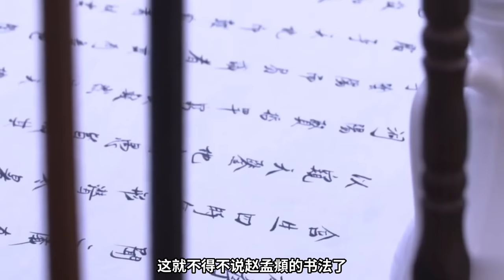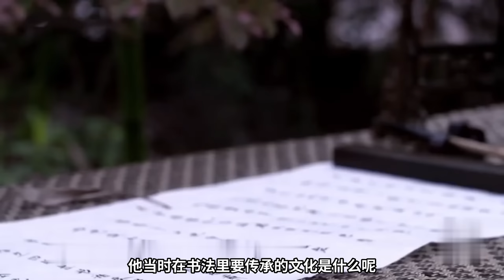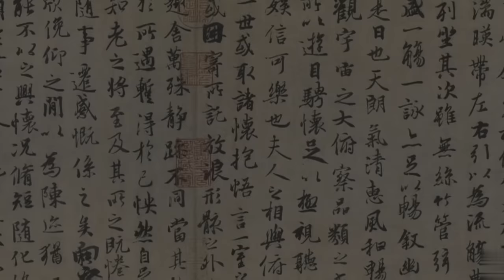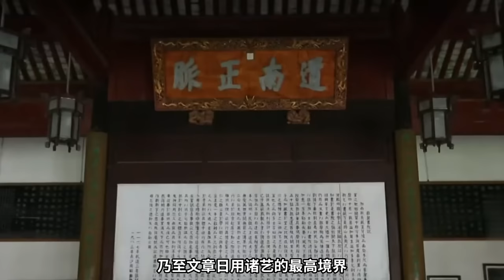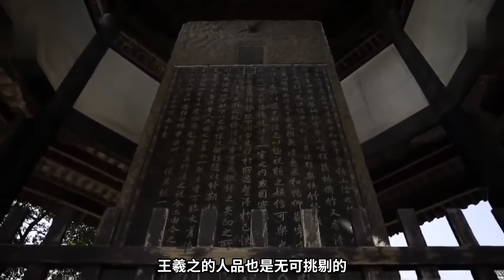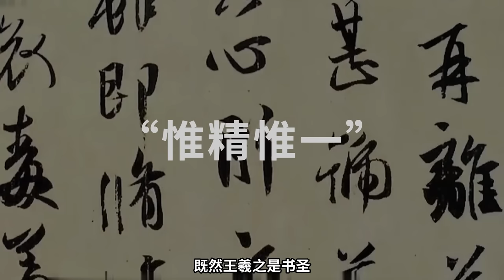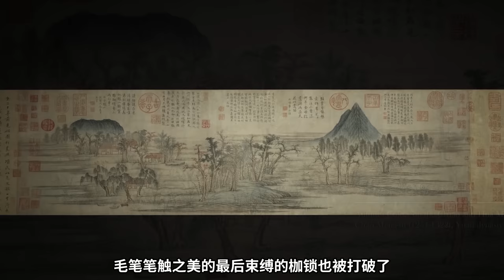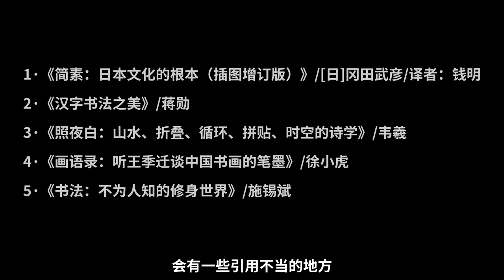如何评价赵孟頫的绘画